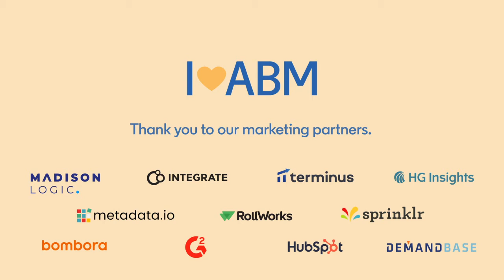RollWorks 2020 LinkedIn ABM Winning Play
See how to book more meetings with ads and emails together RollWorks 2020 LinkedIn ABM Winning Play.